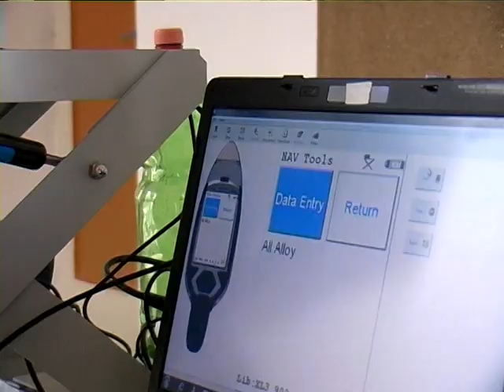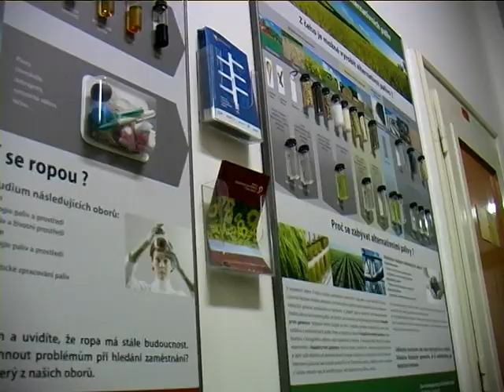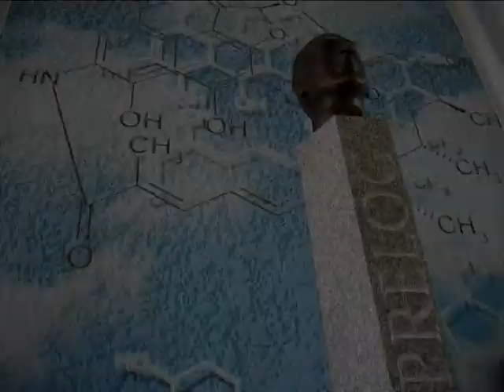Open Day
Open Dat at the Institute of Chemical Technology, Prague
author: Juraj Kořínek